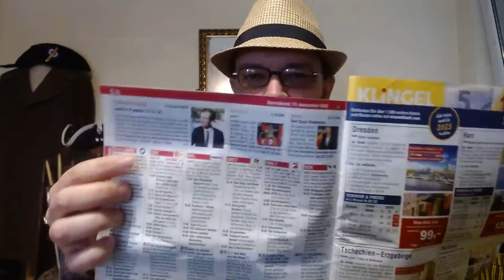TV w Niemczech - dr Piotr Napierała